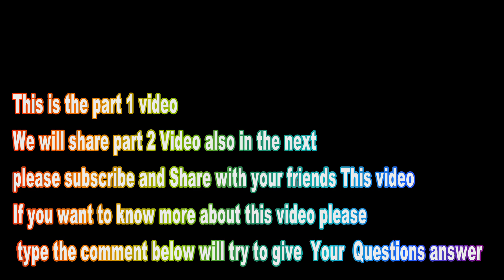5 HP single phase Motor rewinding 220 voltage1400 R.P.M part 2 5 ঘোড়া মটরের কয়েল বাধা ১৪০০ আরপিএম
we make this video part( 2) 5 HP single phase motor and we will make part (3) another one video later this motor is a pump motor and can be used also in industries and we try to show how to rewind this motor and how to make a connection 4 delta how to install the coil also if you have any question about this video please let us know on the comment below
 এটি পার্ট /পর্ব (২ )ভিডিও আমরা এই ভিডিওতে দেখাতে চেষ্টা করেছি কিভাবে পাঁচ ঘোড়া মটরের কয়েল বাধতে হয় এবং কিভাবে ফোর ডেল্টা স্টার ডেল্টা এবং সিরিজ কানেকশন করতে হয় এটি 5 ঘোড়া পাম্প মটর এটা ইন্ডাস্ট্রিতে ব্যবহার করা হয়।
যদি আমরা কোন কিছু দেখাতে অসক্ষম হই। তাহলে আমাদের কমেন্ট করে জানান এবং পরবর্তী ভিডিও পেতে সাবস্ক্রাইব করুন এই চ্যানেলটি ।এবং ভিডিওটি ভালো লাগলে একটি লাইক দিন আর শেয়ার করুন এবং আপনাদের উৎসাহ পেলে আরো নতুন নতুন ভিডিও নিয়ে আসব